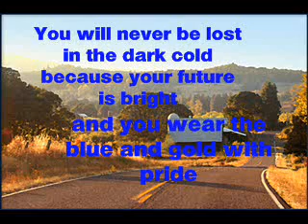07-08 Norman FFA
the 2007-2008 school year for the norman FFA